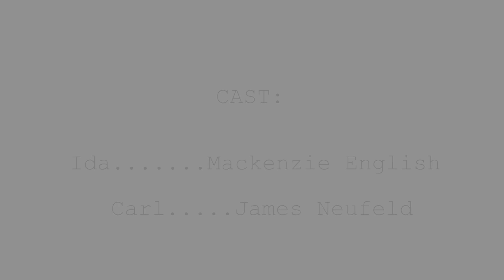The Next Ivan Sharansky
TEDxAsburyPark - 1act.1idea
Written by - Jim Geoghan
Directed by John Orefice
Carl - James Neufeld
Ida - Mackenzie English
Produced by 1act.1idea